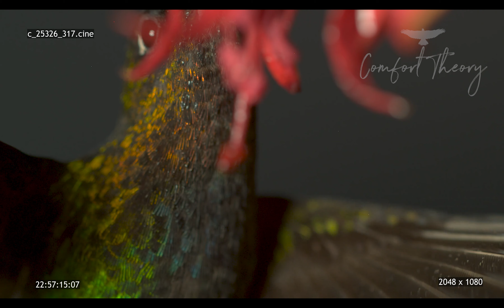Firey Throated Hummingbird Stock Footage